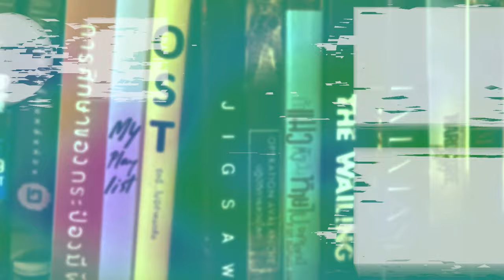ถุงพลาสติกสั่งตาย! ในหนังสั้น THE AGENT โดย @Filmment | Shortflimment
รับชมภาพยนตร์สั้น THE AGENT หนังสั้นโดย NIHILISM FILMS

สามารถส่งหนังสั้นเข้าร่วมรายการได้ทาง

*เจ้าของผลงาน

พรี่ผู้จัดการเต้ Block Office V.2 - หนังหลังเลิกงาน

พรี่อาร์ม รีวิวเหลือๆ